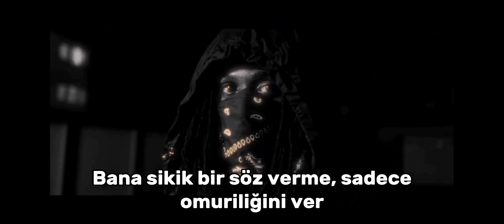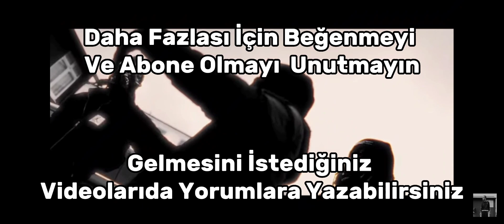Yanko 7th bwc - Free JT | TÜRKÇE ÇEVİRİ